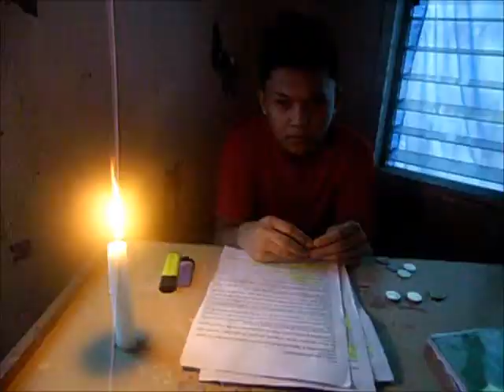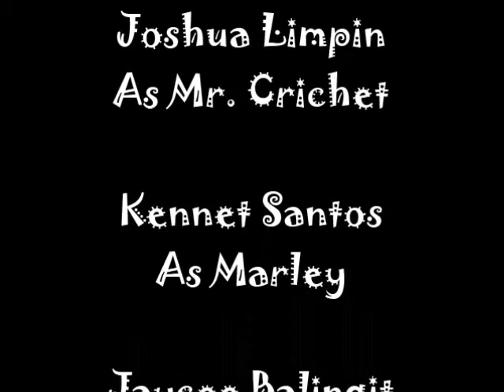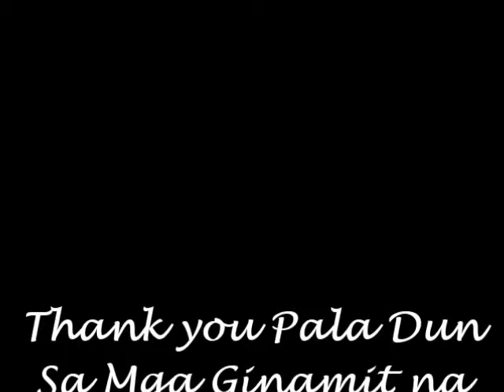A Christmas Carol Movie IV-St. Jhudiel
A Christmas Carol Movie Made by the Fourth Year Students (St.Jhudiel) Of San Miguel Academy. I Apologize For Low Quality Of The Video. This Movie Is Finish Due to Hectic Schedules. =D Please Watch It And Hope You Like It.